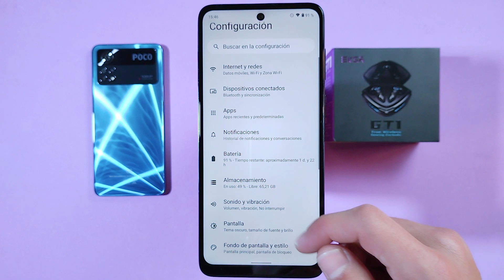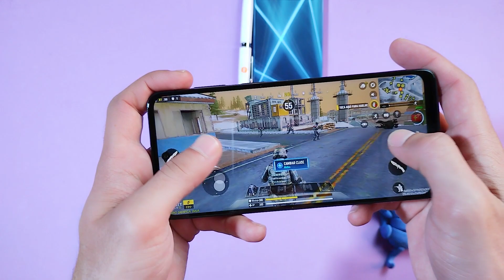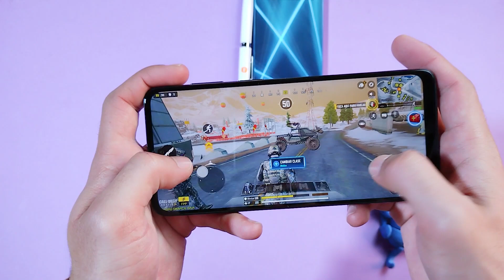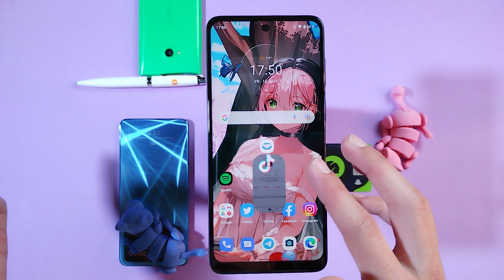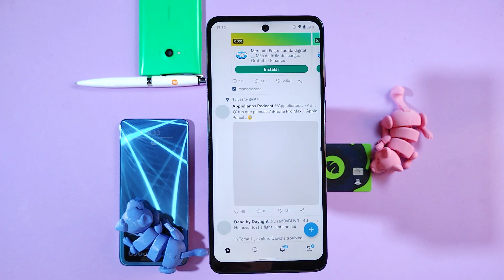Motivos PARA COMPRAR ✔ o NO COMPRAR ❌ el Moto G22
El Motorola G22 es un celular bastante lindo y bueno! Pero arrastra algo bastante malo. Aprovechando eso y la extensa review te lo resumire en poco tiempo!

Link de compra:

❤ Medios Sociales ❤

¿Necesitar una colabracion? | SOLO EMPRESAS!